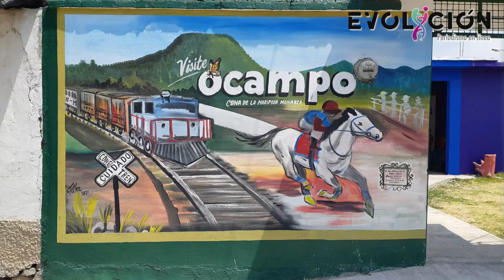EN EL MUNICIPIO DE OCAMPO ATENDEMOS SIN DISTINCIÓN: AMADO GÓMEZ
Ocampo, Mich. a 20 de Abril del 2022.- Mejoramiento de Imagen en edificios y oficinas del ayuntamiento para ofrecer mejor servicio a la población.